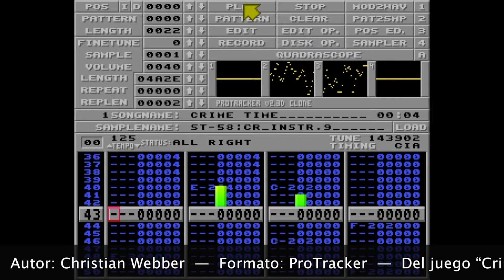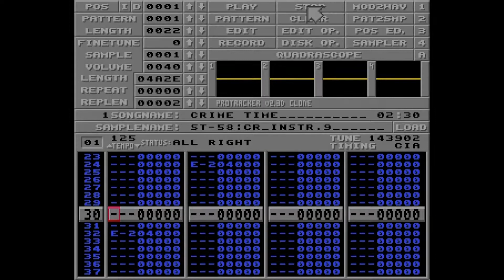ProTracker: Crime Time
Título: Crime Time
Autor: Christian Webber
Formato: ProTracker

Del juego “Crime Time” desarrollado por X-Ample y publicado por Starbyte en 1991.